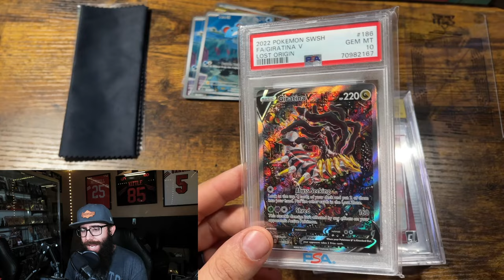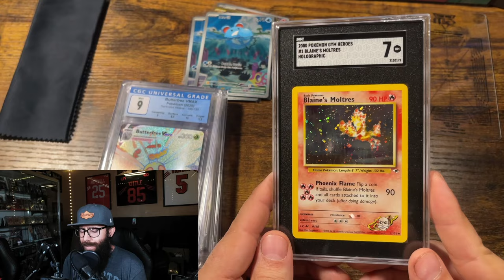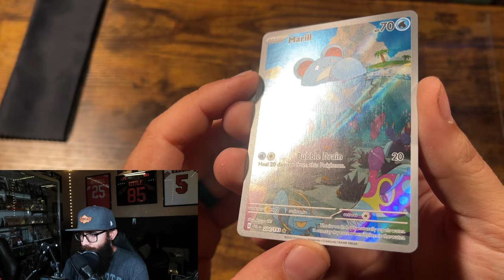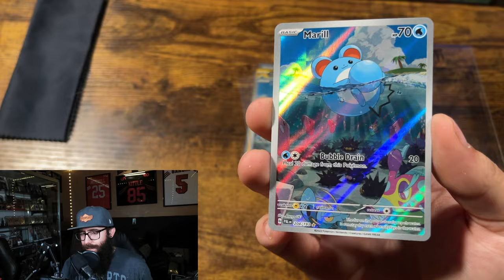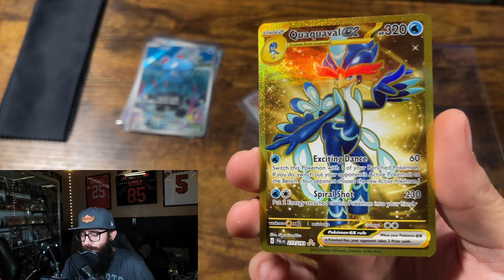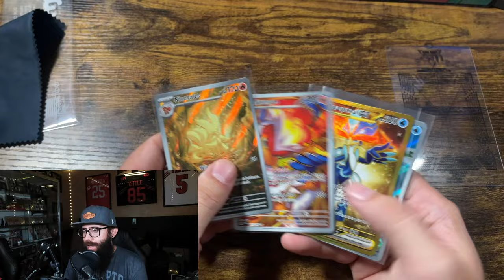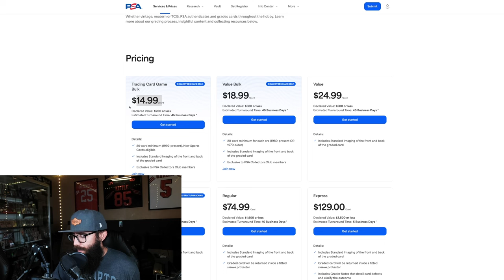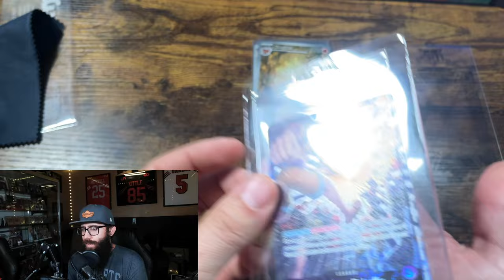How To Make Money Grading Pokemon Cards With PSA In 2024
This is a guide showing you how I approach grading Pokemon Cards with PSA in 2024 and how I make money and access individual cards. If you are new to grading cards with PSA or grading in general this is a good guide to help you start your grading career. I talk about the pros and cons of it as well as giving tips and tricks along the way. Being able to grade you own cards can be a great way to save money for both investors and collectors alike.